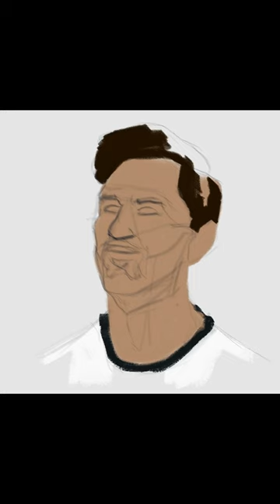From Football Field to Art Studio: Lionel Messi's Captivating Speed Painting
Painting a vibrant - cartoon style portrait in Krita 5.0.6 with my custom brushes.
🌆 Commission (OPEN) Make an artwork request from @Artoonzie

"Live. Love. Learn."

In the Video: portrait painting, digital art, speedpainting, namibian youtuber, boy portrait, artist, how to paint, how to draw, sketch, drawing, painting, easy drawing, krita, krita tutorial, namibian art, digital illustration, trending, graphic tablet.